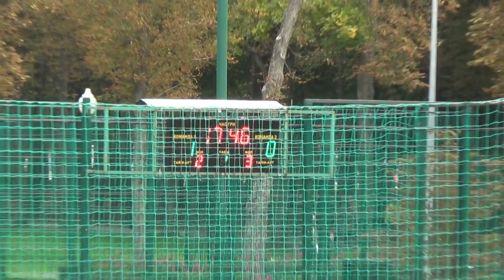8 Hunters - НБХЗ-2(1)